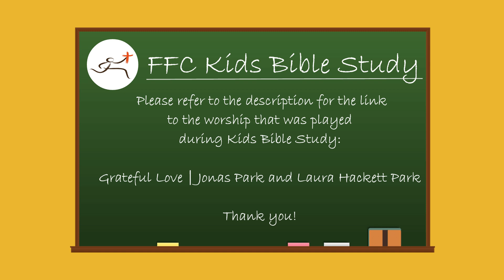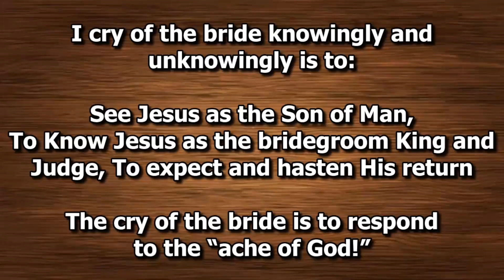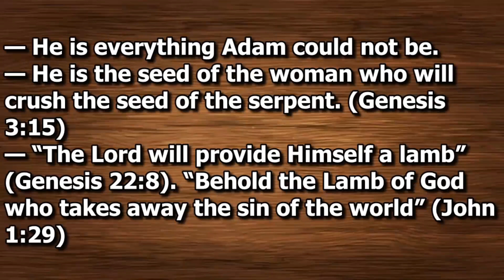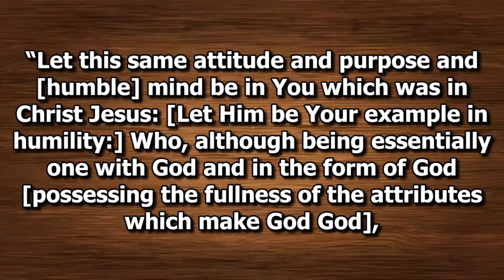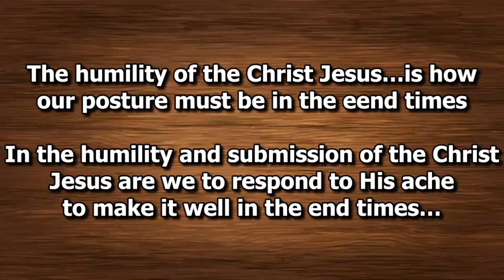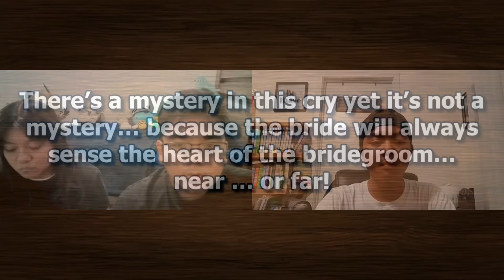Kids Bible Study - John 6-7 and Seeing the Disclosure of Jesus - 08/08/2023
Grateful Love - Jonas Park and Laura Hackett Park - Onething 2018 - (Worship Song With Lyrics)